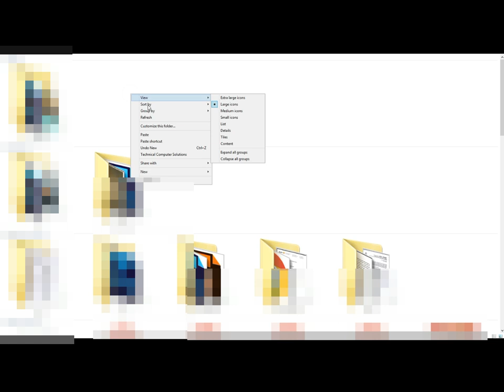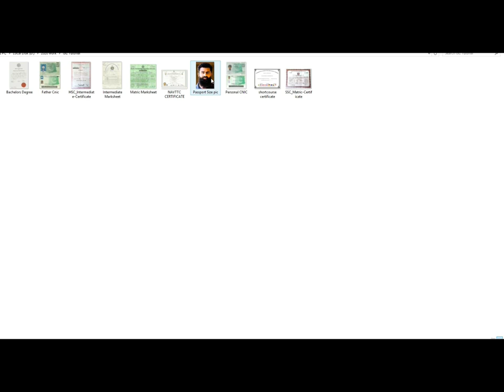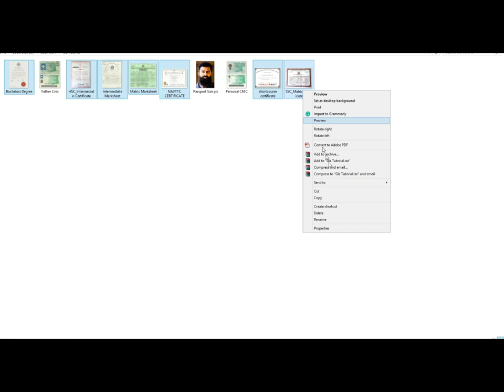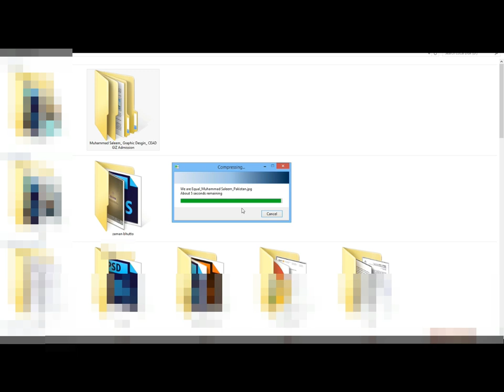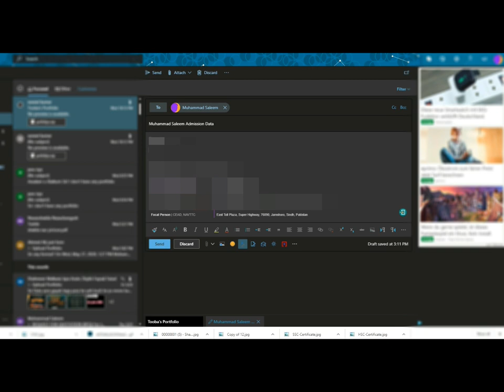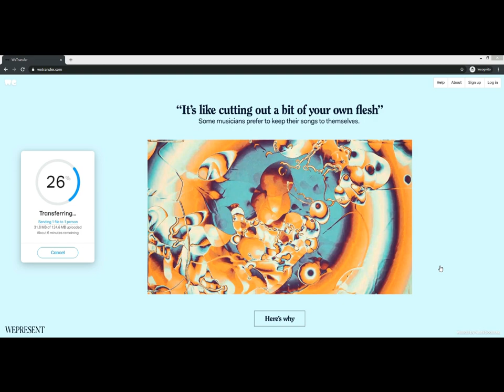Document Submission Tutorial for CEAD, TVET Sector Support Programme Admission 2020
This video tutorial will help and guide you about how to organize your Personal & Educational Documents, Portfolio and how to create zip folder for the email.

Please read the below instructions carefully and respond to it accordingly.

Instructions for Submitting Personal & Educational Documents and Portfolio via email *

1. Create a new folder and named it, student name _ applied trade (admission 2020), e.g. xyz _ Graphic Design (admission 2020).

2. Create three sub-folders with the name A. Educational Documents, B. Personal Documents and C. Portfolio.

A. Personal Documents folder includes Passport size photograph, Candidate CNIC and Father CNIC.

B. Educational Documents folder includes matriculation documents, *intermediate documents (Mandatory), undergraduate degree (optional), short course certificate and other documents that will help you in the selection in applied trade.

*C. The portfolio folder includes the best work from the previous educational experience.

3. Right-click on your folder you have created and choose the option "add to archive" or "compress and email" option for zip folder.

4. Write an Email with the subject line - Student name, Applied Trade Admission Documents Submission, e.g. XYZ Graphic Design Admission Documents Submission.